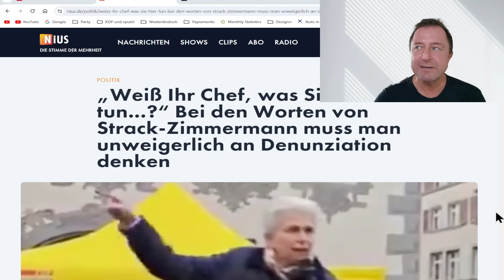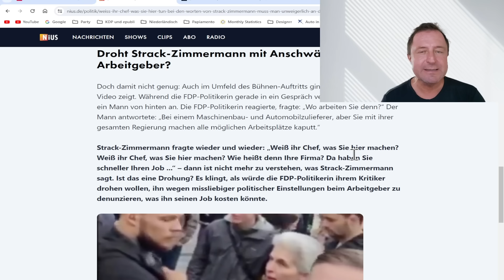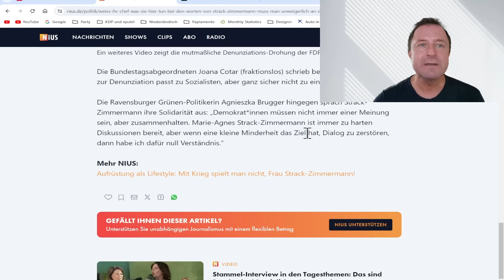Strack-Zimmermann dreht durch!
Die FDP stirbt! Flak-Zimmermann dreht durch und bedroht Publikum!